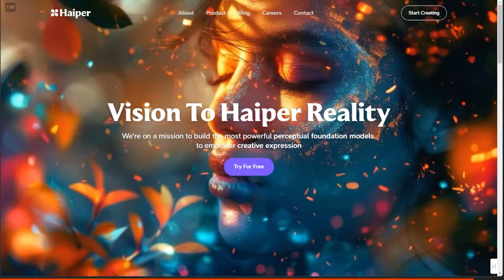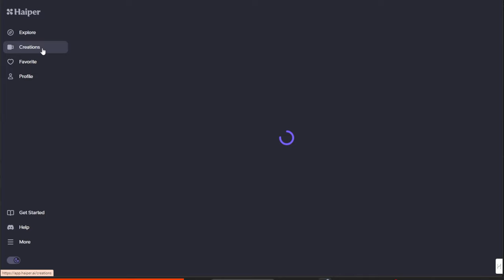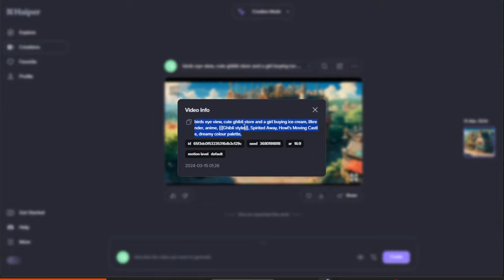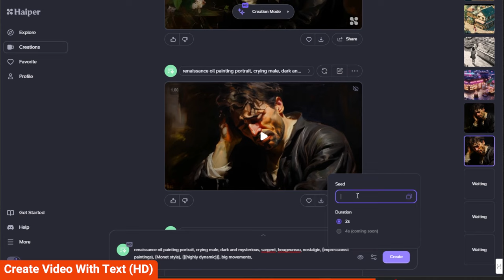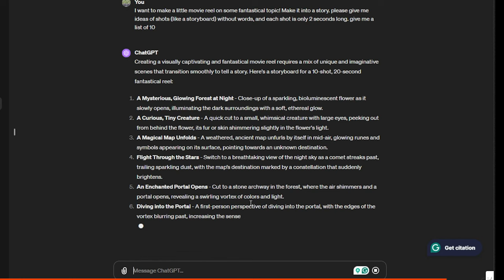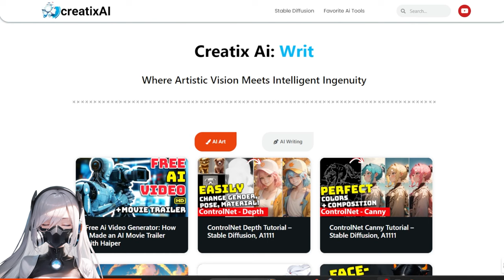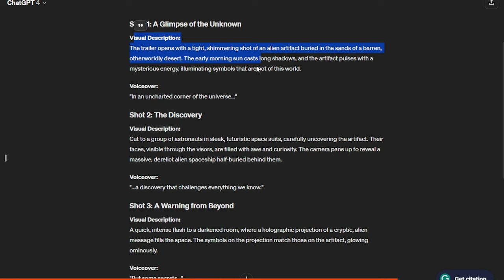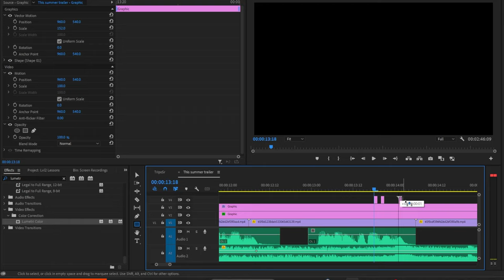NEW FREE Ai VIDEO Generator - How I use it tutorial / Haiper Ai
Check out a movie trailer I made with this Free AI VIDEO Generator!! 🔥 This was such a fun Ai project and I'm really excited about how far AI video generation has come. Can't wait to see what's next 😍 Links and chapters below ↘️

Which one was your favorite trailer out of the four? 💖

\\__ TIMESTAMPS __//
00:00 - Ai Video Examples
00:30 - Ai Video Movie Trailer
01:01 - Haiper Ai Video
03:10 - Ai Video Generation from Text
04:56 - Ai Video Generator HD
05:32 - Ai Video from Image
07:10 - 3 Ai Video x ChatGPT videos
10:55 - How to make an Ai Video Movie Trailer

Hope you enjoyed this quick ai video generation share! Cheers :)